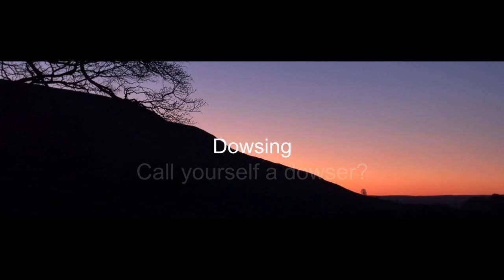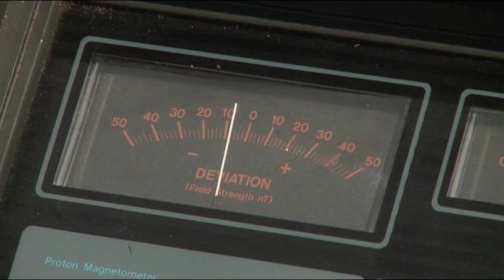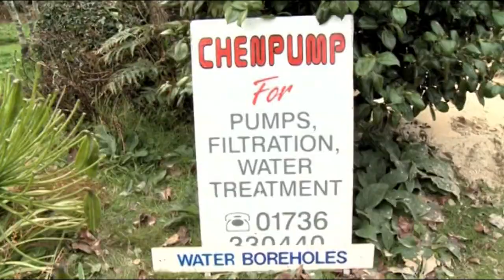Dowsing - Call yourself a dowser?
PARTIES will be back again one day!! Then my opening comment will make sense again!

“Oh you’re a dowser” people say to me, as though that encompasses my whole being. Not only do I do many other things of course other than dowse but also there are so many different sorts of dowsing.

I don’t consider that dowsing defines my life. It is quite a small part of the house healing process I do for people. It’s a very important part because it forms a framework for my intuitive connection to the ‘management upstairs’. It is them who provides information that we then work with to help the client to heal and re-adjust to life’s circumstances. In this respect the sort of dowsing that I do is often referred to as spiritual dowsing: I connect to the subtle realms through the personalities, beings or uncover features that can be found there.

Dowsing is certainly not clever or special, but it is a very personal thing. And while we can dowse for almost anything sometimes some ways of dowsing don’t suit everybody. For example I wont dowse somebody’s property for the best place to drill for water. I wont often dowse to try to find a lost pet or person. I dowse to ask upstairs about the wellbeing of people, to look for specific things that they want to show me that when adjusted will help improve the feeling of the space and the experience that my clients will have to the place where they live or work. It’s a specialisation in itself.

And so when I make videos about “how to dowse” I am suggesting the most common ways that are usually taught to find dowsing success. Each induvial may well have different ways to learn for themselves, but no matter your route to accessing the information that is in the ether just beyond our five senses the most important thing in all of this is to TRUST that we are being guided and to BELIEVE in what we are doing. Without these two aspects, which are admittedly unquantifiable, we will get nowhere in our dowsing.

Like I say, all types of dowsing wont suit everyone and for me dowsing started as a way to communicate with spirits: in fact a particular disincarnate entity in our house and that has always been the main reason that I dowse. Others will dowse for minerals, underground cables, archaeology, health issues, lost people or pets, or even use it as a way to do a version of remote viewing. This latter aspect is probably the closest to the sort of dowsing that I do, but what I do is not remote viewing as such because I don’t follow the recognised Remote Viewing protocol. And I must add while we are at it that some dowsers are so good at finding things hidden underground that they can locate skeletons of ex-kings under car parks in Leicestershire. Google it.

Being labelled a dowser, is a little bit like being labelled as a writer. We can all write, we can all either pick up a pen or sit at a keyboard and write something even if it is just a shopping list! A professional writer will have taken the time to study and practice and gain experience on how to best use his or her skill as a writer in an area of specialisation that they enjoy the most. So a writer might be a poet, a novelist a journalist a screenwriter a short story writer or a copy writer for the advertising industry. There are all sorts of different genres of work that a writer can do and each of them has their own specialist structures and rules that the writer will have learned to understand and work within. And even more than that there are specialisations within these headings for writers too: take screen writing, I used to do a bit of screenwriting and I was gobsmacked when I discovered that there were dialogue specialists, their expertise was simply in writing dialogue. And that’s what they mostly did they had built their reputation on creating sparking dialogue that leapt off the page. Now that is specialising!

What I am saying is that dowsing is a tool, like the writer using their favourite laptop or pen and just like a writer the skill is in what is found from within the PERSON not in the tools themselves. In other words the INTERNAL process a dowser goes through in order to find the information is the important part. Its not necessarily about what type of tool or the actual act of how to hold a rod or a pendulum that matters.

Visit amazon for a copy of my jointly authored book:
“Spirit & Earth – a handbook for modern holistic living”

“This book should be standard reading for those on a spiritual journey”. Bright Raven
“…covers so many different topics about the spirit world, higher realms, crystals, earth energies, sacred sites, the unseen energy within our homes…” col0706
“What a great little book! Easy to read, it is written in a relaxed, open, honest conversational style and is effectively a fireside chat with seasoned practitioners who freely pass on their knowledge…” Paul